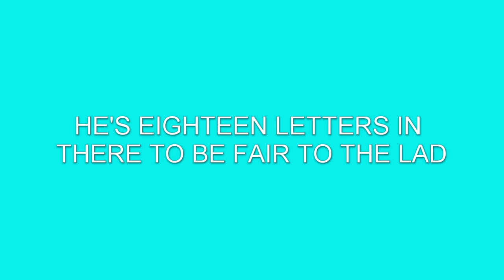Dave Bawden | One Liners - Scout leader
Dave Bawden is a one liner comic from the North West of England and winner of the Manford's new act of the year 2019. This joke is one of his favourite to tell to people up and down the country.